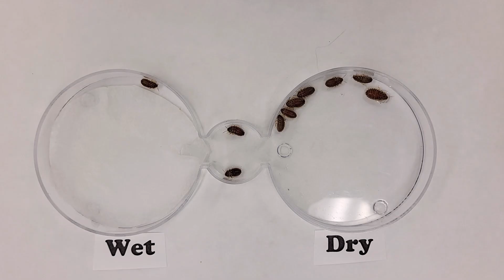Animal Behavior Lab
This is the AP Biology lab using bugs in a choice chamber. Observing the behavior and then collecting data on choice of wet vs dry and then cotton ball soaked in sugar vs cotton ball soaked in water. Students can use the video to collect data.